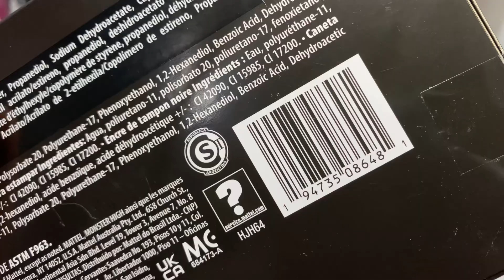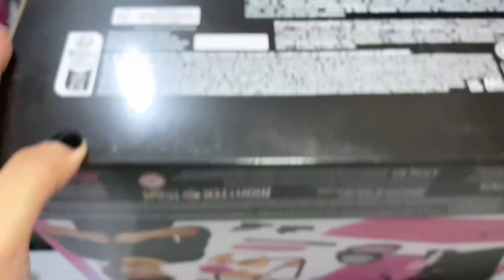Monster High G3 Draculaura Gore-Ganizer Unboxing!